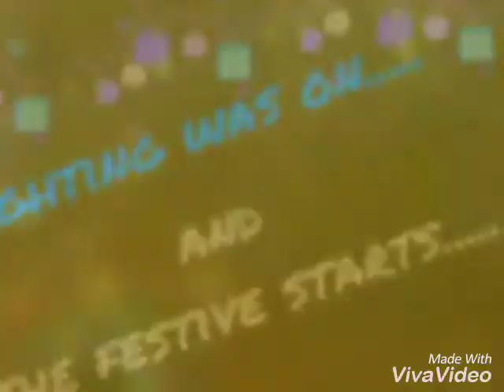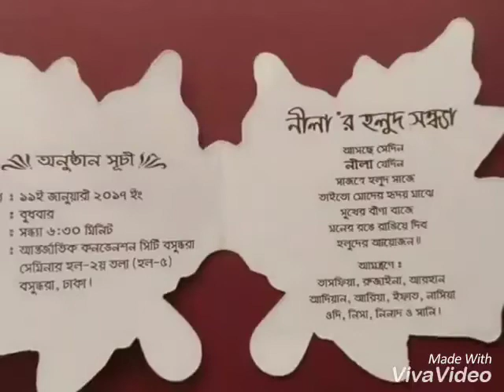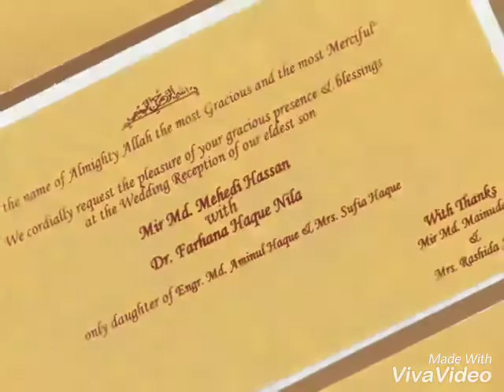Wedding of Nila and Mehedi in a Nutshell..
The marriage ceremony of Mehedi and Nila that took place on 12th of January..
11th January- Holud of the Bride..
12th January- Holud of the Groom..
13th January- Wedding Program..
15th January- Reception Program..